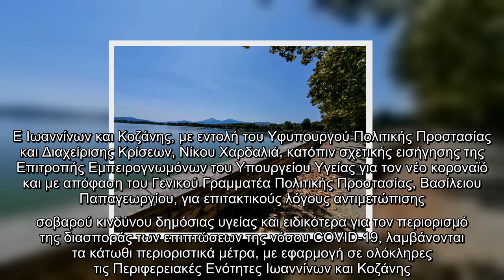Κοροναϊός : Μίνι lockdown στις Περιφέρειες Ιωαννίνων και Κοζάνης